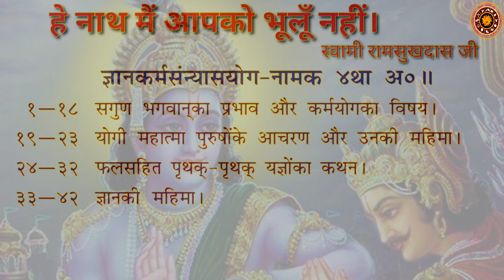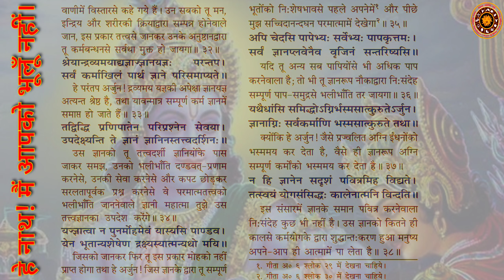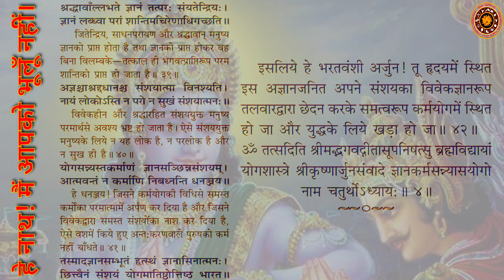श्रीमद्भगवद्गीता चतुर्थ अध्याय संस्कृत हिंदी लिरिक्स के साथ।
चौथे अध्याय में, जिसका नाम ज्ञान-कर्म-संन्यास-योग है, यह बाताया गया है कि ज्ञान प्राप्त करके कर्म करते हुए भी कर्मसंन्यास का फल किस उपाय से प्राप्त किया जा सकता है। यहीं गीता का वह प्रसिद्ध आश्वासन है कि जब जब धर्म की ग्लानि होती है तब तब मनुष्यों के बीच भगवान का अवतार होता है, अर्थात् भगवान की शक्ति विशेष रूप से मूर्त होती है।

यहीं पर एक वाक्य विशेष ध्यान देने योग्य है- क्षिप्रं हि मानुषे लोके सिद्धिर्भवति कर्मजा (४१२)। ‘कर्म से सिद्धि’-इससे बड़ा प्रभावशाली जय सूत्र गीतादर्शन में नहीं है। किंतु गीतातत्व इस सूत्र में इतना सुधार और करता है कि वह कर्म असंग भाव से अर्थात् फलासक्ति से बचकर करना चाहिए।

भगवान बताते हैं कि सबसे पहले मैंने यह ज्ञान भगवान सूर्य को दिया था। सूर्य के पश्चात गुरु परंपरा द्वारा आगे बढ़ा। किन्तु अब यह लुप्तप्राय हो गया है। अब वही ज्ञान मैं तुम्हे बताने जा रहा हूँ। अर्जुन कहते हैं कि आपका तो जन्म हाल में ही हुआ है तो आपने यह सूर्य से कैसे कहा? तब श्री भगवान ने कहा है की तेरे और मेरे अनेक जन्म हुए लेकिन तुम्हे याद नहीं पर मुझे याद है।

यदा यदा हि धर्मस्य ग्लानिर्भवति भारत।
अभ्युत्थानमधर्मस्य तदात्मानं सृजाम्यहम् ॥४-७॥

परित्राणाय साधूनां विनाशाय च दुष्कृताम् ।
धर्मसंस्थापनार्थाय सम्भवामि युगे युगे ॥४-८॥

श्री कृष्ण कहते हैं की जब जब धर्म की हानि और अधर्म की वृद्धि होती है तब तब मैं अपने स्वरूप की रचना करता हूँ| ॥४-७॥

साधुओं की रक्षा के लिए, दुष्कर्मियों का विनाश करने के लिए, धर्म की स्थापना के लिए मैं युग युग में मानव के रूप में अवतार लेता हूँ| ॥४-८॥

कर्म, अकर्म और विकर्म का वर्णन।
यज्ञोके स्वरूप।
ज्ञानयज्ञ का वर्णन।